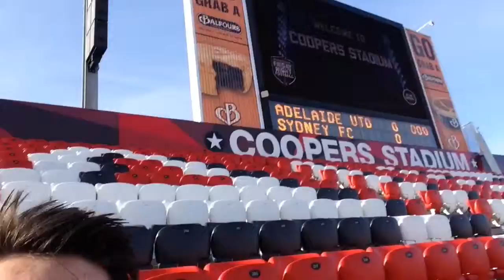Adaliade United game against Sydney Fc 2014 (Free kick goal)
This is a video of me and my mates at the Adelaide United vs Sydney Fc game at Coopers Stadium. We drew 0-0